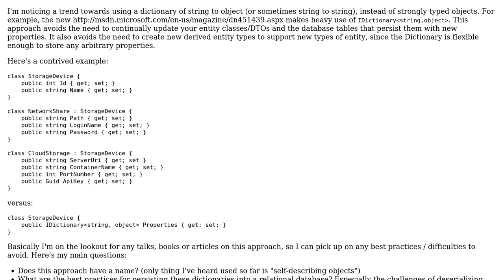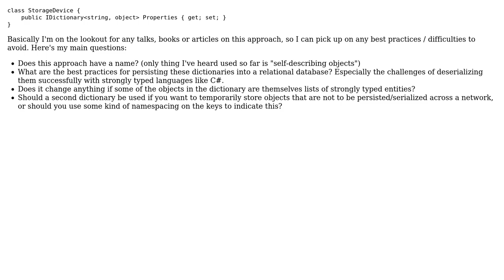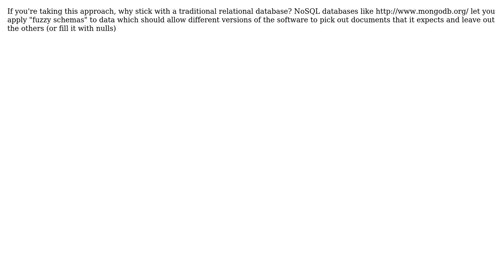Software Engineering: Best Practices for serializing/persisting String Object Dictionary entities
With thanks & praise to God, and with thanks to the many people who have made this project possible! | Content (except music & images) licensed under CC BY-SA | Music | Images & others | With thanks to user nemec user Mark Heath user Iain user CAD bloke and the Stack Exchange Network Trademarks are property of their respective owners. You are responsible for your own actions.